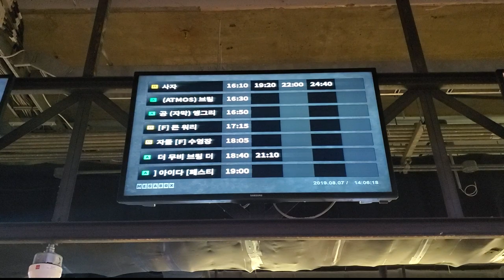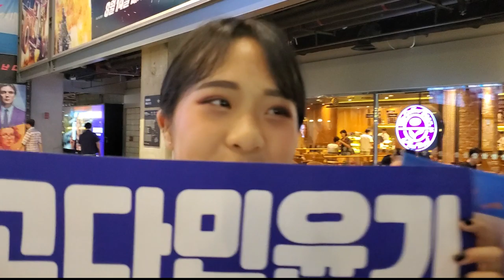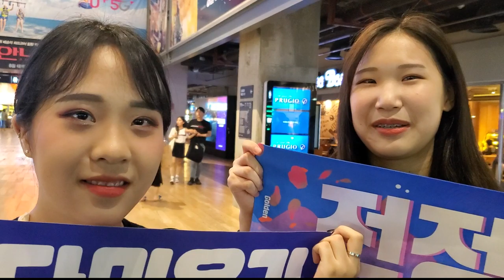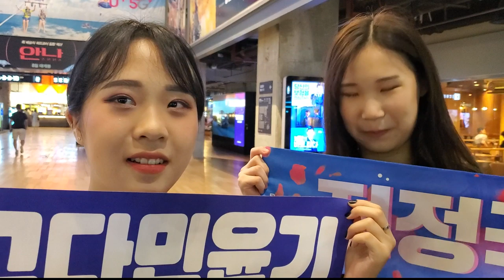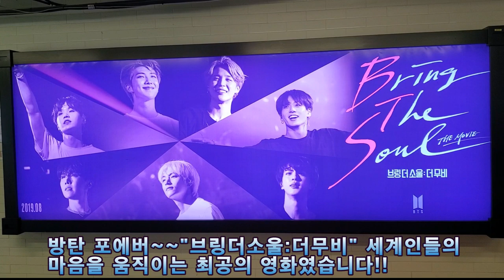[ENG SUB]방탄영화 "브링더소울:더무비" 개봉일 한국관객 폭발적 반응!/Korean Army's Reaction to BTS new movie "Bring The Soul"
8월7일 방탄영화 "브링더소울:더무비" 개봉일에 맞춰 삼성동 코엑스몰 지하1층에 있는 메가박스를 오랜만에 찾아가 보았습니다.
그 감동의 순간들을 함께 하시죠~~
최대한 스포를 자제하였습니다. ㅎㅎ

I visited Megabox, located at the underground 1st floor at COEX to watch BTS’s movie, “Bring the Soul: The Movie,” which was released on the 7th of August.
Let’s share touching moments together~~
I tried hard not to spoil the movie.